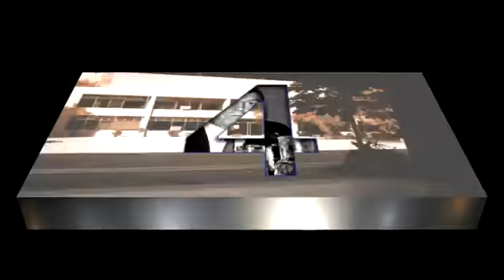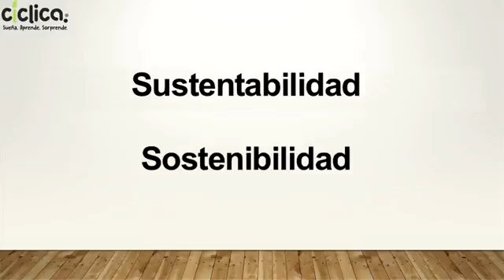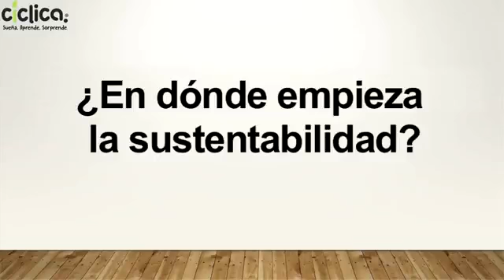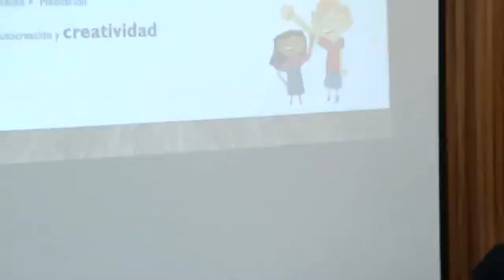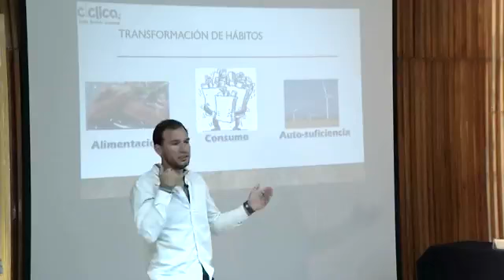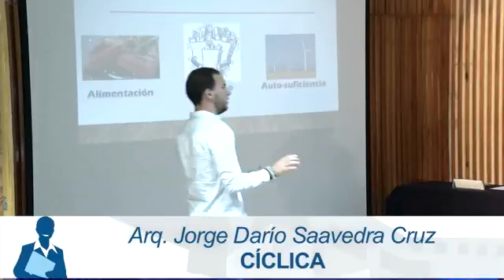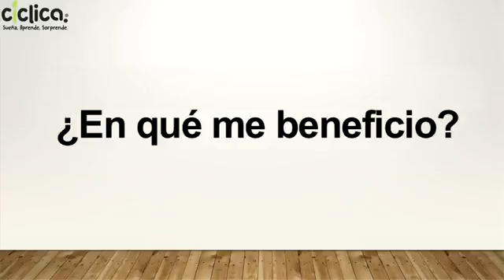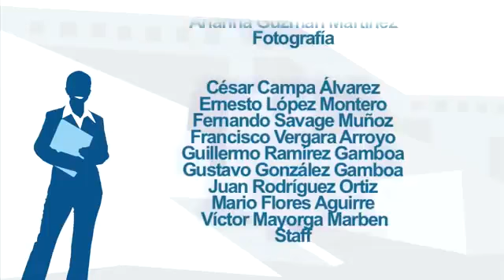Mi yo sostenible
Centro de Atención a Estudiantes (CAE)
Feria de Empleo y prácticas profesionales, UPN 2018
Conferencia: Mi yo sostenible
Ponente: Arq. Jorge Darío Saavedra Cruz. Cíclica
Moderador: Lic. Felipe Valencia Ordoñez, CAE

Video realizado por la Subdirección de Comunicación Audiovisual de la UPN en 2018.